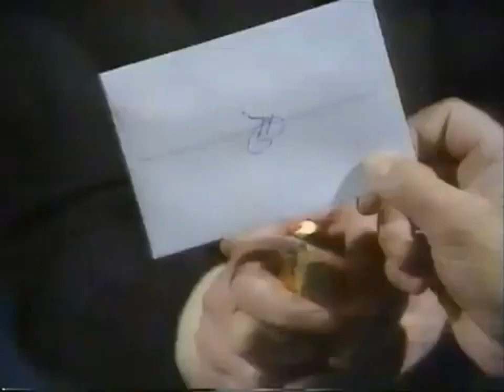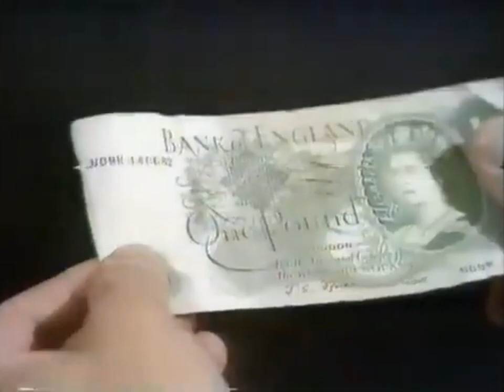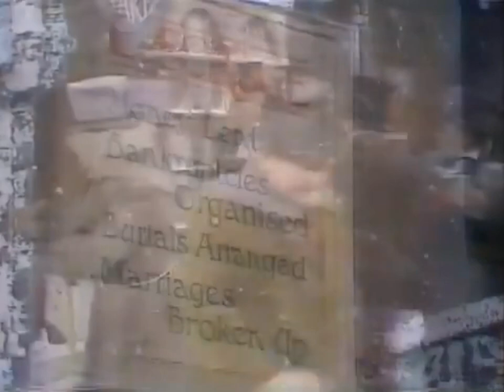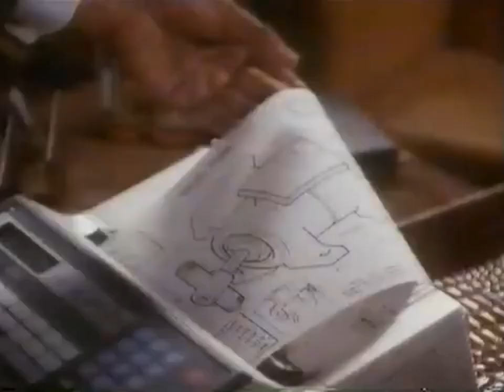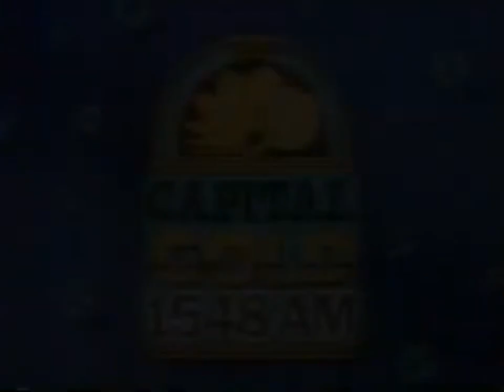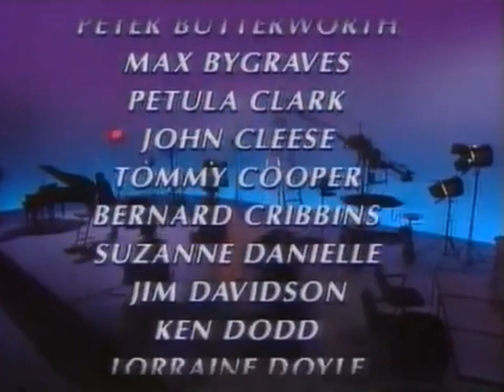Lena The Birthday Show Thurs 27th July 1989.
Thames Television celebrated it's twenty first birthday from 8.30pm - 10.30pm.  There was a short section about Opportunity Knocks with Hughie Green, Mary Hopkin, Tony Holland, and Lena, all from the final edition in 1978. This section is at about 37min 20secs, to about 41 min.